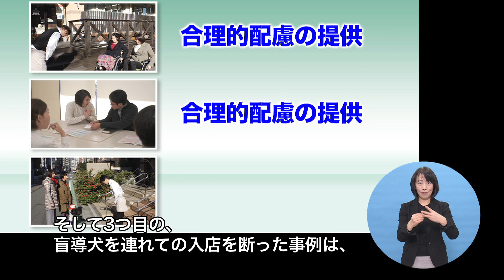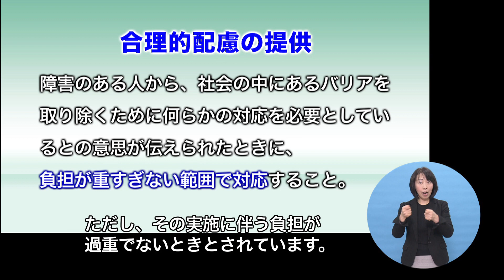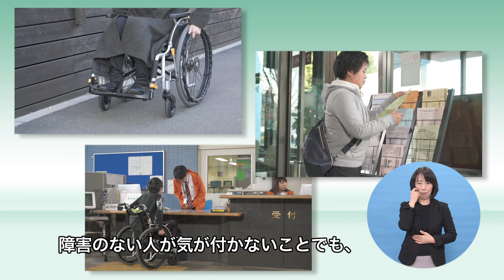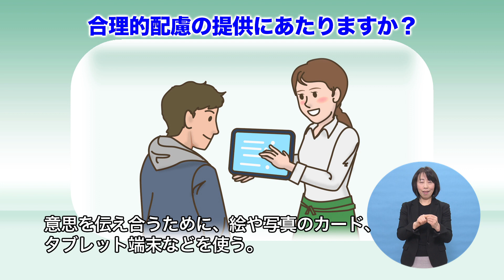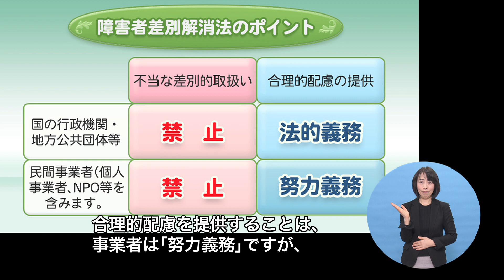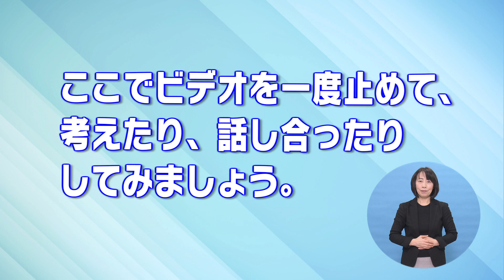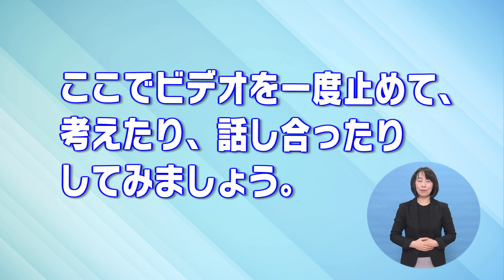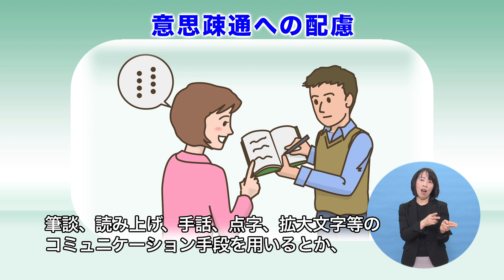【字幕・手話・音声解説版】こんな時どうする？“障害者への合理的配慮”望ましい対応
障害者差別解消法啓発用の動画です。

障害のある人から求められた配慮の申し出に対し、事業者等が合理的配慮を提供する際の対応について、事例及び障害者差別解消法を踏まえて解説します。